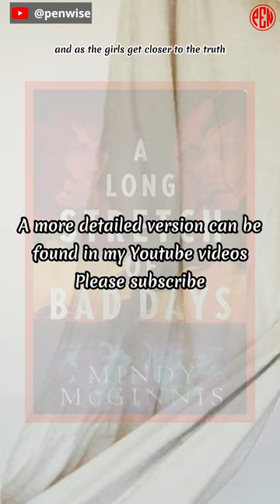[Must read it at least once]:A Long Stretch of Bad Days, by Mindy McGinnis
Mystery
Young Adult
Contemporary

A gripping YA mystery that explores the power of secrets, lies and voices in a small town.

Mindy McGinnis's A Long Stretch of Bad Days is an exciting mystery that looks at how secrets, lies, and voices can affect a small town. In the book, Lydia Chass and Bristal Jamison, who seem to have nothing in common, work together to figure out what happened during the worst week in Henley's history, when a tornado, a flood, and a murder shook the town to its core. The murder is still a mystery, and the girls want to find out what really happened. Lydia needs one more credit to graduate, so she turns her podcast about local history into an expose of the truth. Bristal agrees to help Lydia because he also needs a credit to finish school. The investigation digs up long-buried secrets, and as the girls get closer to the truth, the threats get worse.